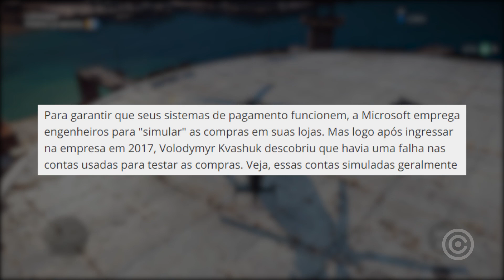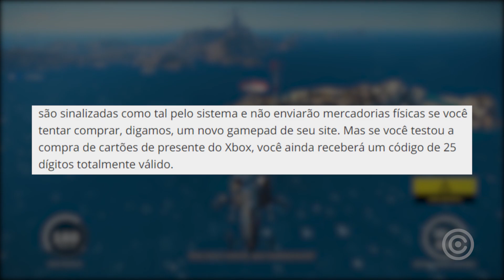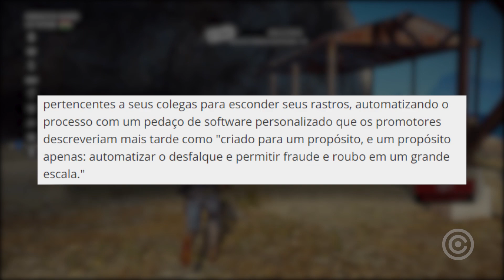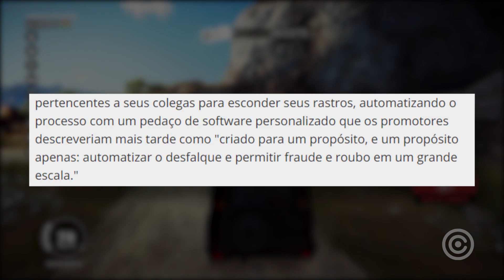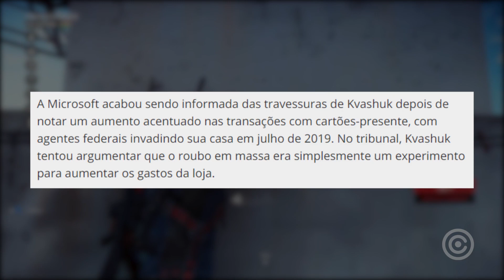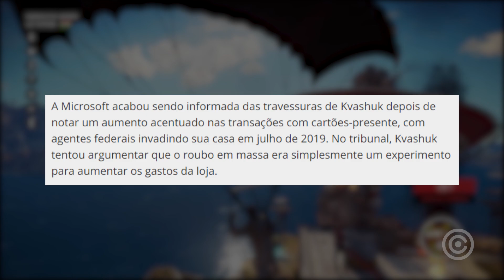Funcionário do Xbox é PRESO por Roubar 10 Milhões em Gift Card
Funcionário da Microsoft conseguiu roubar 10 milhões usando gift cards do Xbox, e agora vai passar um bom tempo na cadeia...

Gameplay de Fundo: Just Cause 3